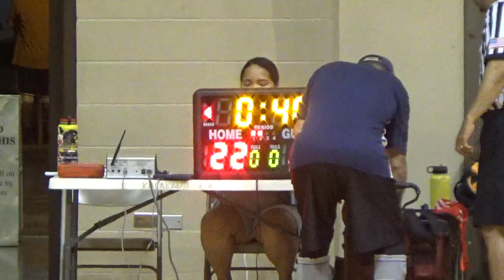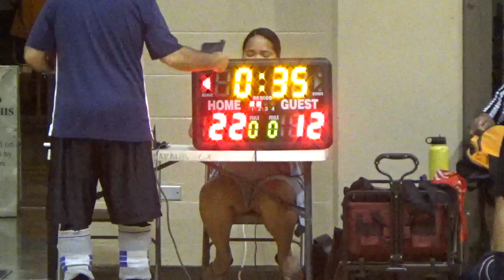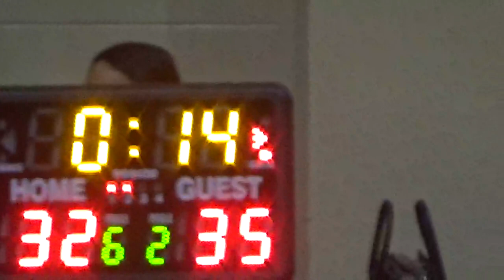H1 Thunder vs ASA Weapons (PAA 8th Grade) 8/13/2019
Video: Miki Sales.
Full game footage. H1 Thunder vs. ASA Weapons, Positive Attitude Always (PAA) Basketball League, 8th Grade Division, Kalakaua District Park gym. Tuesday, Aug. 13, 2019. Score: Thunder 34, Weapons 33.